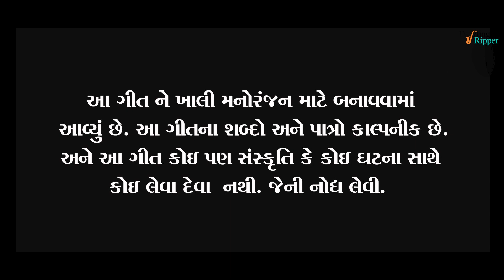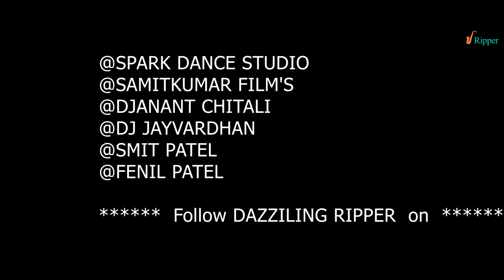GORI TERE PYAR ME (FULL VIDEO) || DJ ANANT|| SMIT PATEL|| FENIL PATEL|| SAMIT PATEL || SHUBHAM PATEL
Producer:
      SHUBHAM PATEL

                 Song:
    GORI TERE PYAR ME

               Director:-
           SAMIT PATEL

          Music Director:-
     DJ ANANT CHITALI ,
       DJ JAYVARDHAN

     Actress :-KAJAL RAJPUT
    Actor:- SHUBHAM PATEL

                  Singer:-
             SMIT PATEL

                 Lyrics :-
            FENIL PATEL

                   D.O.P.:-
          HARDIK PATEL

                Editing:-
           SAMIT PATEL

                 CAST:-
   NIKUNJ,  RAVI , ABHAY

               Choreography:-
SUBHAM PATEL ,NIKUNJ NAYKA

      Special Sapport

     CHINTAN PATEL
  SURESH BHAI PATEL
   DAKXA BEN PATEL
 SAMIT KUMAR FILM'S
 SPARK DANCE STUDIO
 DHODIYA NI DHAMAL
         FENIL PATEL
     ANIL BHAI (ZARI)
    DJ ANANT CHITALI
   SMIT PATEL CHITALI
 KUNJAL PATEL (RUPVEL)
   DIYU PATEL (ANAVAL)
   DJ VIMAL SADAKPOR
 KETAN PATEL (CHIKHALI)
        TRUPTI PATEL
      DJ KAPU ANAVAL
      DJ SANJAY AHVA
       KETAN DIGITAL
 DJ BHAVIN VADKHADI
      DJ SNEHAL KOS
   DJ NIRAV  ANAVAL
  DJ DEVAL CHHABADI
  DJ AKSHAY CHHABDI
  DJ RAKESH RANVERI

PRITESH PATEL CHITALI
    DJ VIRU VALVADA
        DJ PRITESH
DJ SHIDHIVINAYAK GRUP
  DJ SHAJANAND GRUP

@SPARK DANCE STUDIO
@SAMITKUMAR FILM'S
@DJANANT CHITALI
@DJ JAYVARDHAN
@SMIT PATEL
@FENIL PATEL

Follow DAZZLING RIPPER on